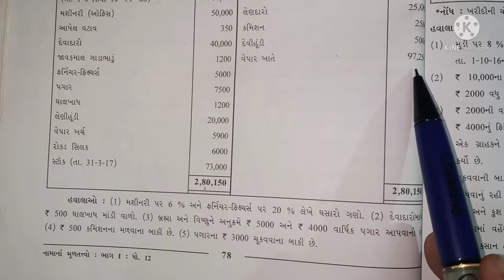STD 12 ACCOUNT CH 2 PART 2